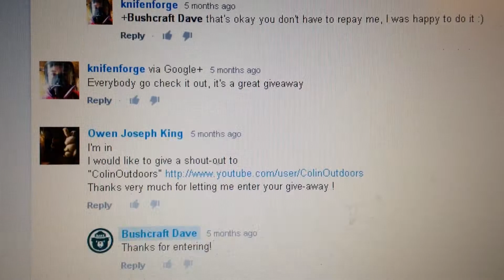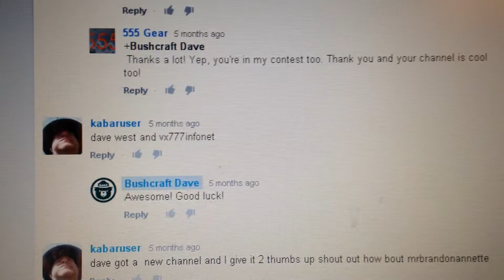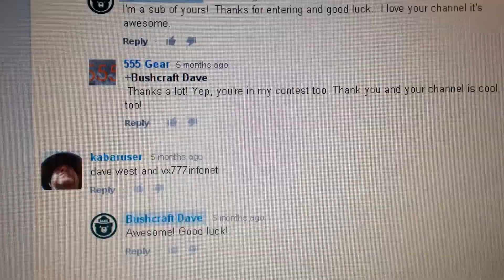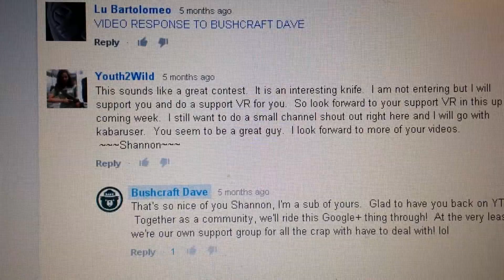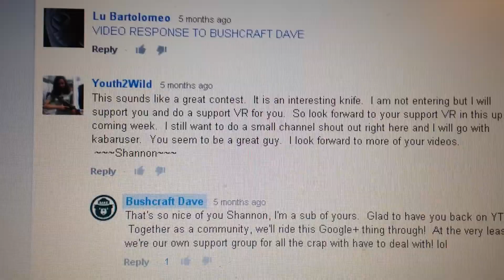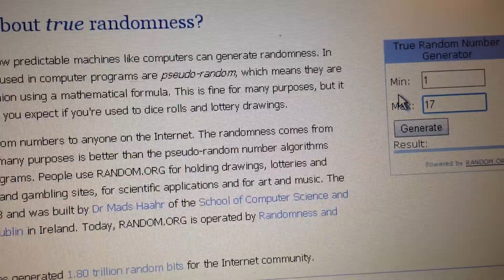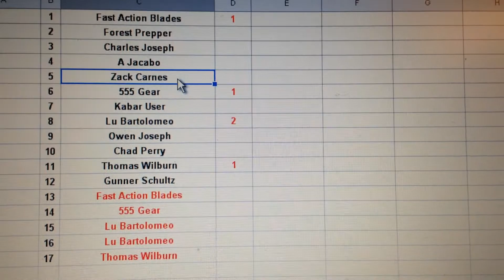Contest Winners!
Since I haven't received information from the 1st prize winner,  there's going to be a redrawing for the 1st place prize when I hit 200 subs.  Possible even a Kershaw folder added in.